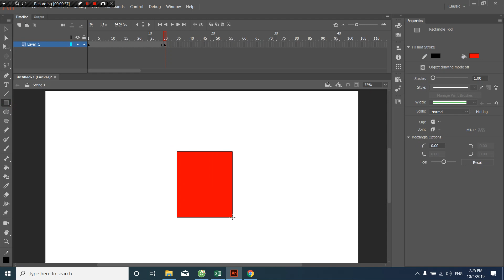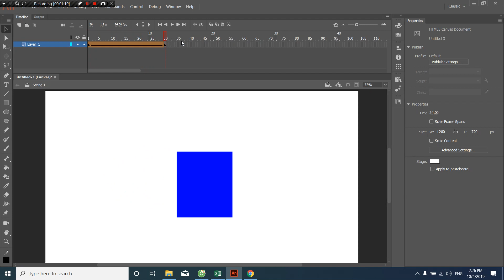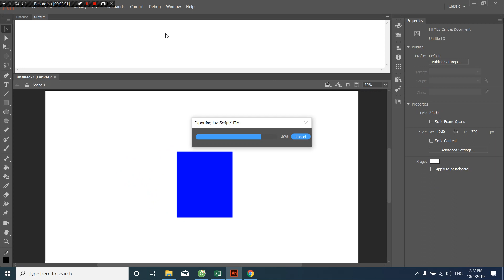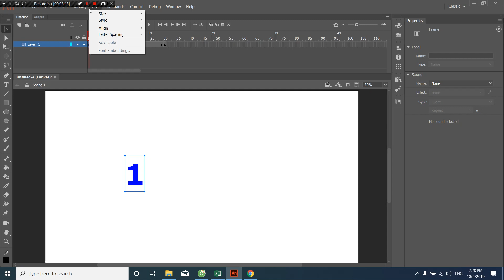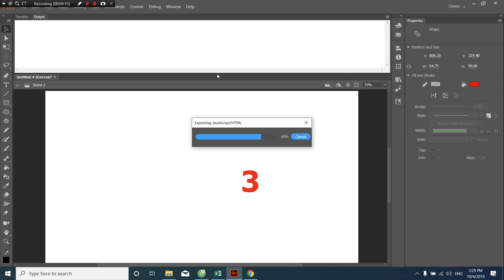Animate CC Shape Tween Biến đổi hình